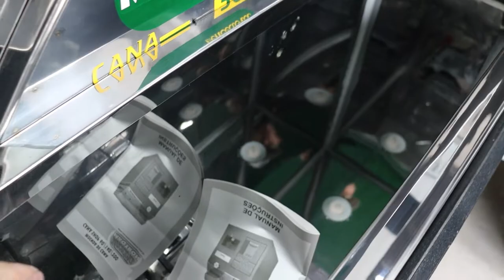TRAILER PARA PASTEL E CALDO DE CANA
Mais uma vez a Trailers Hobby chega com uma novidade incrível, confira fotos em outras plataformas abaixo ...